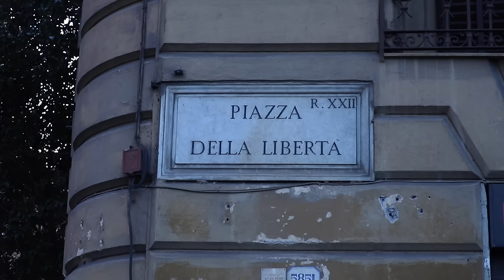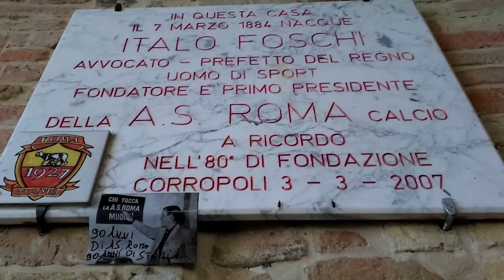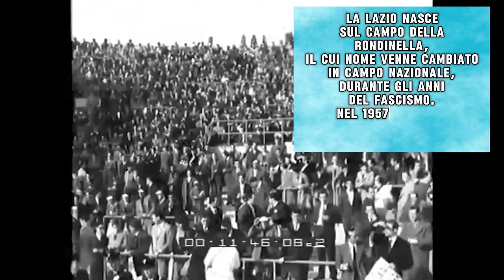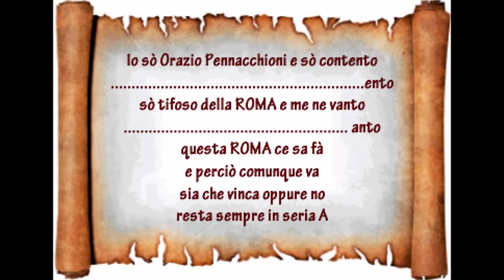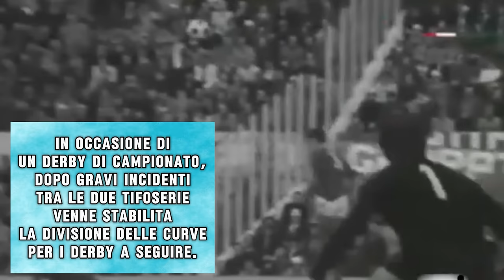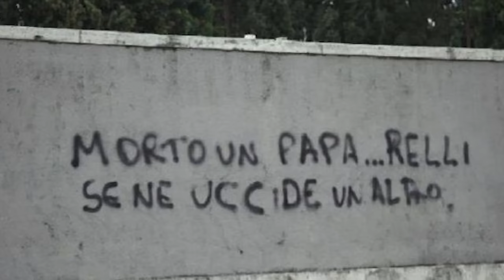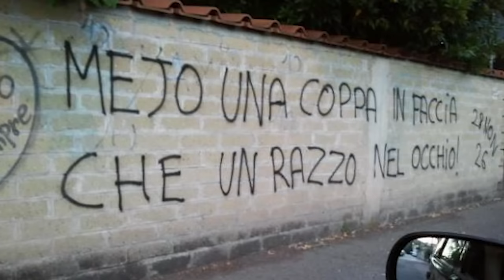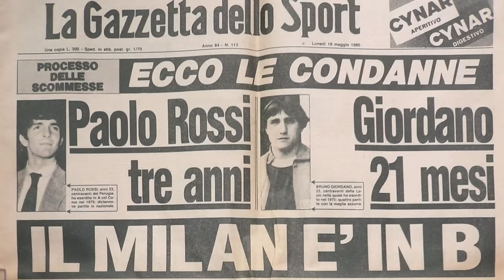TIFARE LA LAZIO - Tra Storie e Leggende Romane (Anni 70 e 80)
🔥JUST LAZIO

👉 ISTRUZIONI per ABBONAMENTO DITIGALE NFT:
1) Cercare su Google "S.S. Lazio - Binance Fan Token Platform" o cliccare su questo link: Bit.ly/lazionft
2) Cambiare lingua (se serve) in alto a destra
3) Accedere al vostro account o crearne uno nuovo
4) Cliccare sul rettangolo "Scopri di più sui biglietti NFT"
5) Cliccare su "Aggiungi Biglietto" sotto alla voce "Abbonamento Digitale"
6) Inserire le informazioni del vostro abbonamento (Codice e data di nascita). Il Codice da inserire è quello che si trova SOPRA al codice a barre del vostro abbonamento.